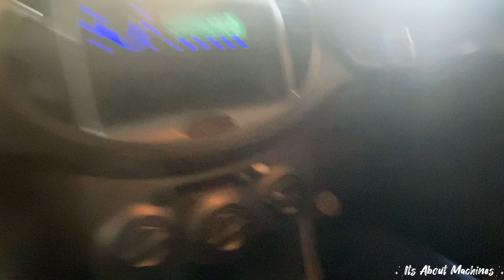Same engine fir bhi itna farak 😱 i10 vs i20 TORQUE TEST | Aaj pata chal jayega kis mai kitna hai dum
In this video, we will do a torque test of Hyundai i10 and i20.